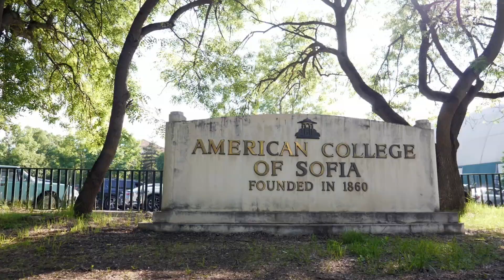Абитуриентски бал на Мартин Драганов (2023) (trailer) (A and D Studio ®)